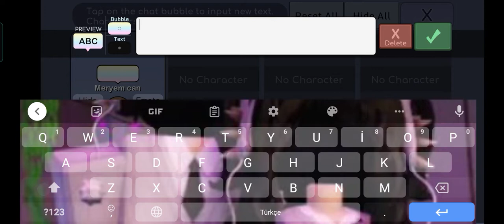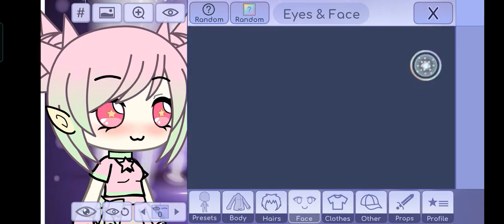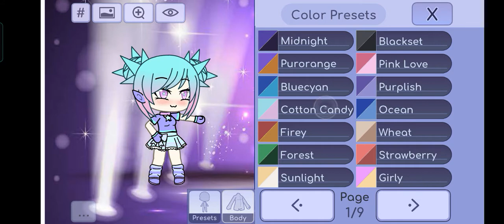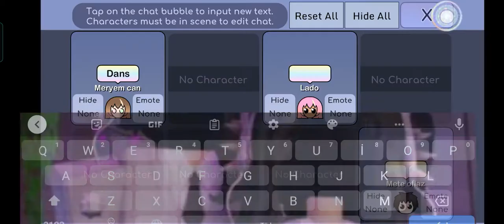Mete oflaz la DANS💗💗